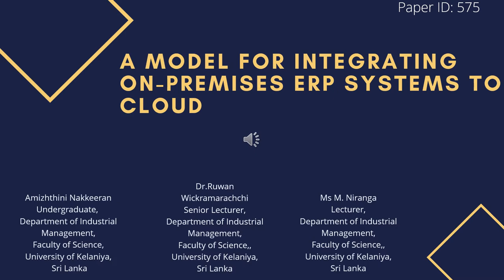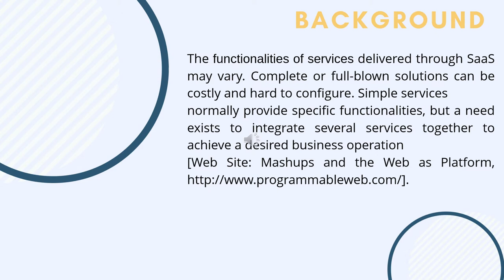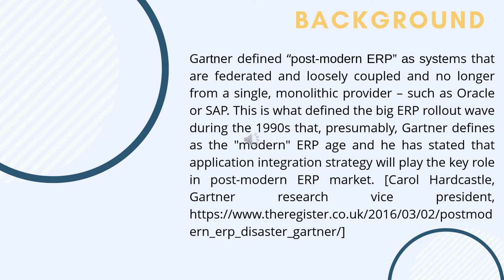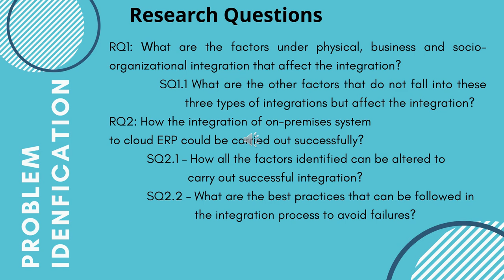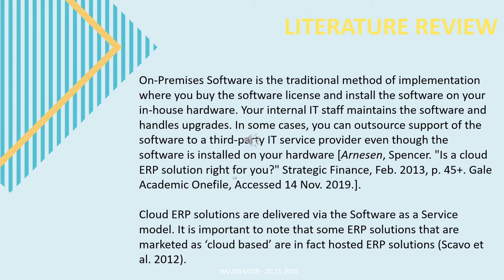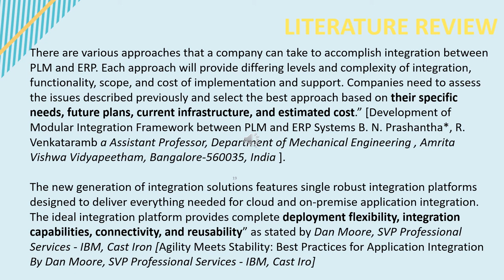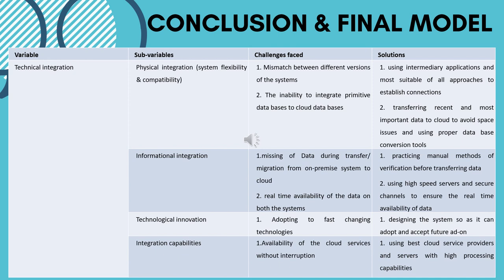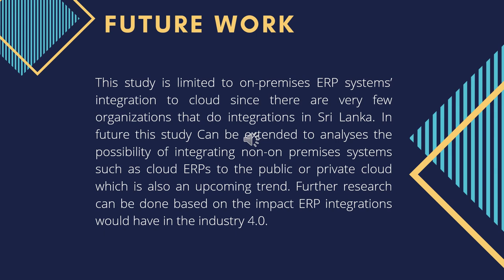ID 575 A model for on-premises system and cloud ERP integration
Ms. Amizhthini Nakkeeran, Ms. Mahikala Niranga, Dr. Ruwan Wickramarachchi, Department of Industrial Management, University of Kelaniya, Sri Lanka
10th IEOM Annual Conference, March 10-12, 2020